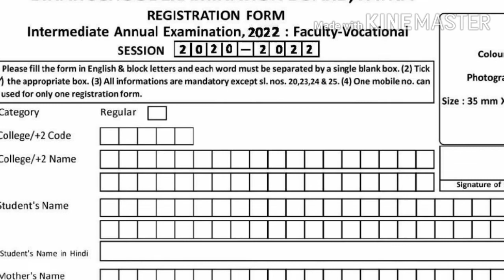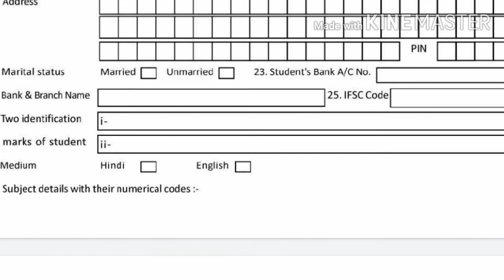bihar board 11th registration date 2020|bseb 11th registration 2020| class 11th registration Bihar